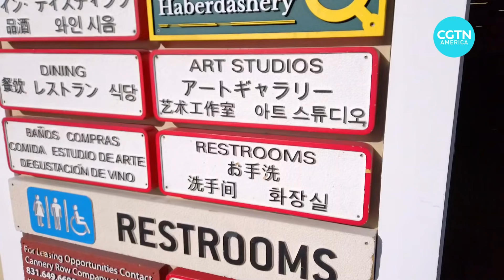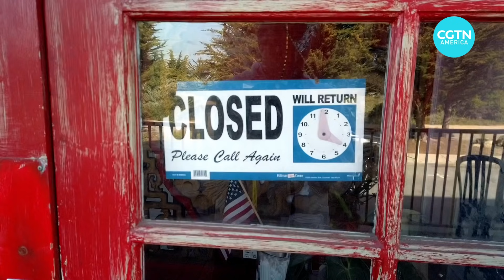Monterey suffers without the Chinese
Places like Monterey, California took a beating during the pandemic. The iconic bay on the U.S. West Coast had been attracting a growing number of Chinese visitors over the last decade, but that trend came to an abrupt end when things shut down.

Ediz Tiyansan reports from Monterey.